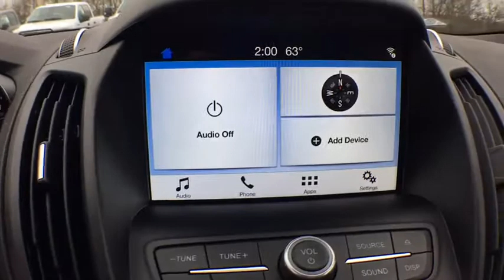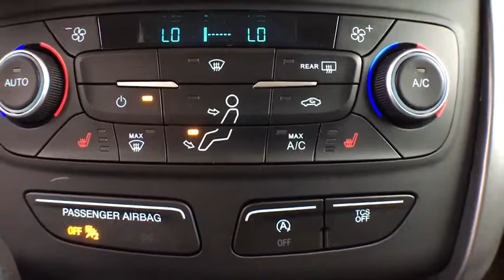2018 Ford Escape Kalamazoo, Paw Paw, Battle Creek, Plainwell, Galesburg, MI 17052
Lightning Blue New 2018 Ford Escape available in Kalamazoo, Michigan at Seelye Ford. Servicing the Paw Paw, Battle Creek, Plainwell, Galesburg, MI area.

Seelye Ford
3820 Stadium Drive

**We take our internet business very seriously. So we strive to maintain 100% pricing and inventory accuracy. Errors do occur however so please phone or email first to confirm vehicle availability and price. Price excludes tax, title, license, and doc fees; but does include the following rebates, in lieu of any special financing: $2,000 - Retail Customer Cash. Exp. 07/09/2018, $1,000 - Retail Bonus Customer Cash. Exp. 07/09/2018